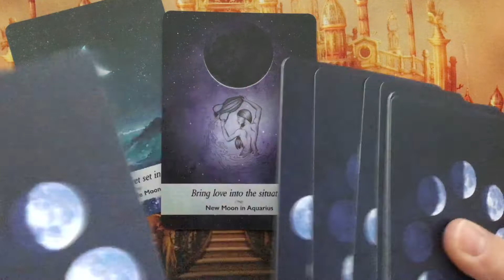Oracle Message ~ Monday 14 June, 2021